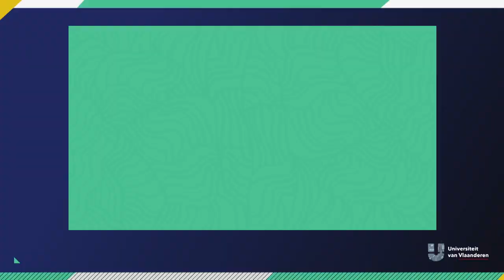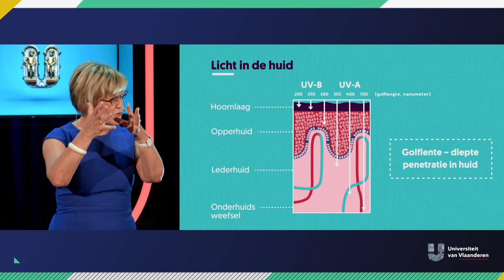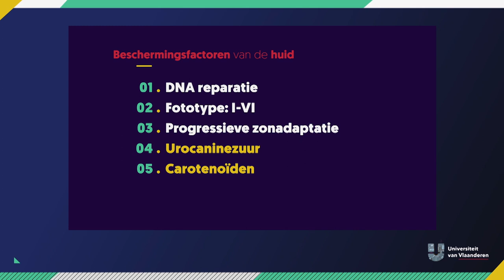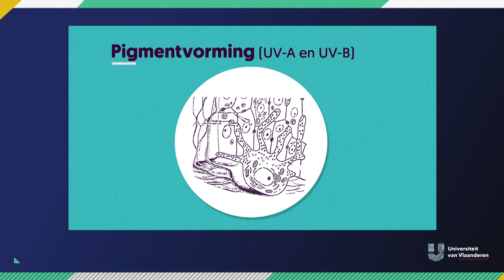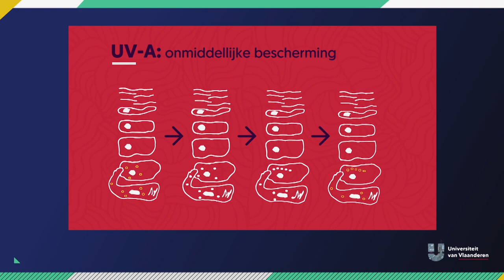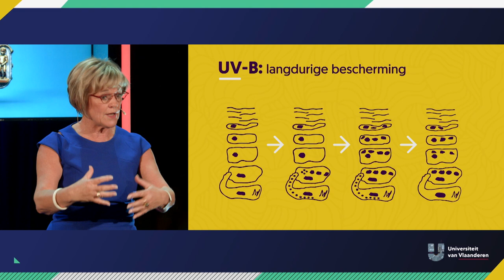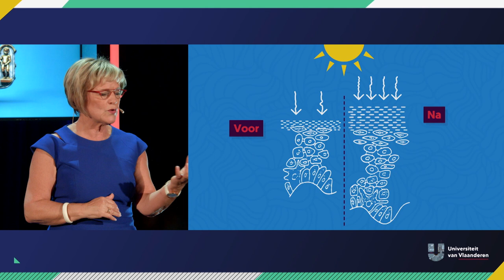Hoe kan je veilig bruinen?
Ondanks dat de meeste mensen sneller rood dan bruin worden, slaan in de zomermaanden 'de boekskes' ons om de oren met goed advies om sneller te bruinen. Maar is dat allemaal wel zo gezond? En kan iedereen wel bruin worden? Toxicologe Vera Rogiers, hoogleraar aan de VUB, weet vertelt in 15 minuten hoe het veilig kan.